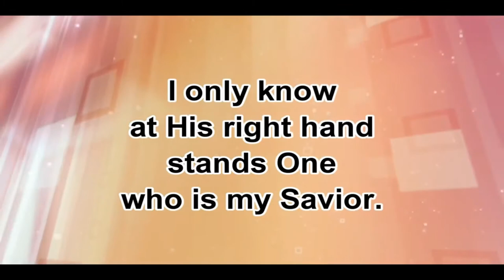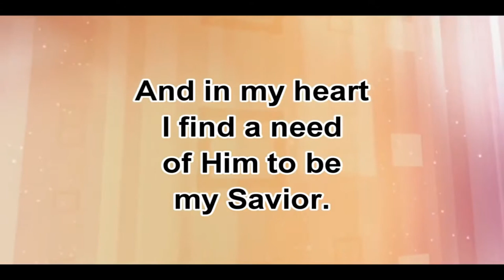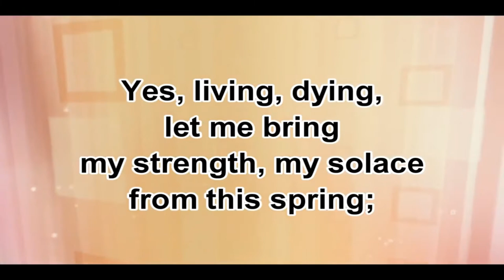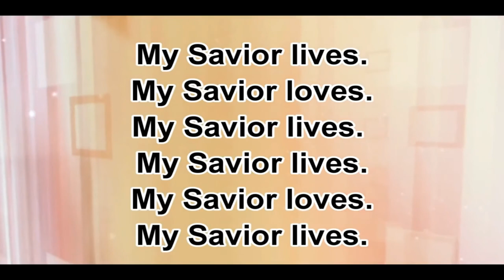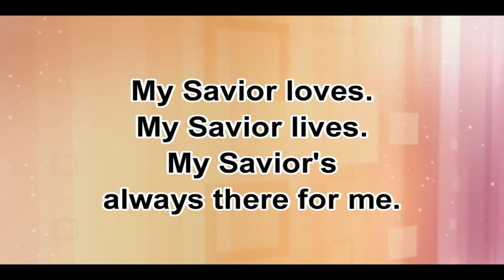My Savior, My God